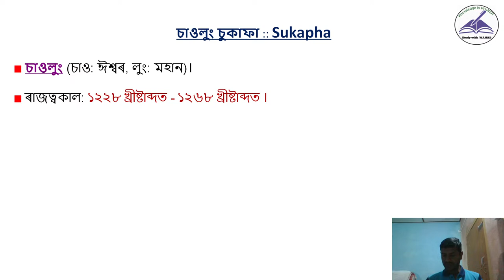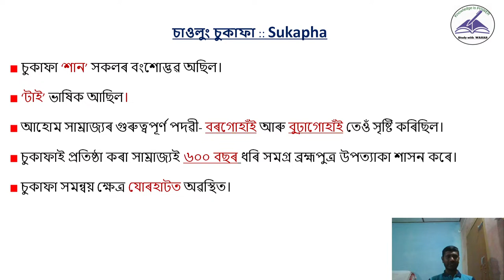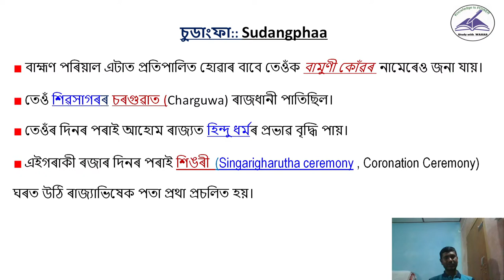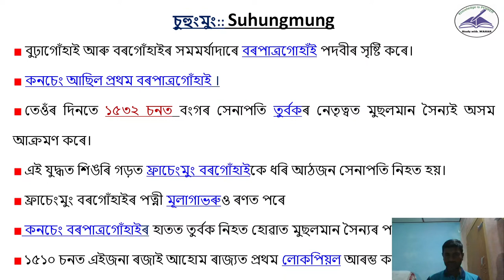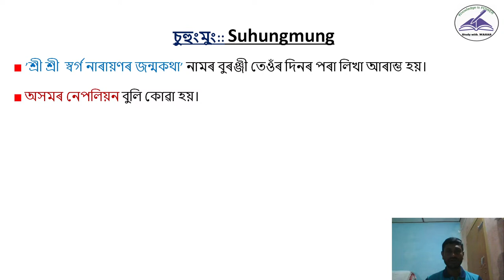AssamForestRecruit2023 Ahom Kings::চুকাফা(Sukapha), চুডাংফা(Sudangphaa), চুহুংমুং(Suhungmung)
আহোম সাম্ৰাজ্যৰ  তিনিজন ৰজাৰ ক্ৰমে চুকাফা (Sukapha), চুডাংফা(Sudangphaa), চুহুংমুং(Suhungmung)ৰ উল্লেখযোগ্য আৰু প্ৰতিযোগিতামূলক পৰীক্ষাৰ বাবে  দৰকাৰী কথাবোৰ আলোচনা কৰা হৈছে।